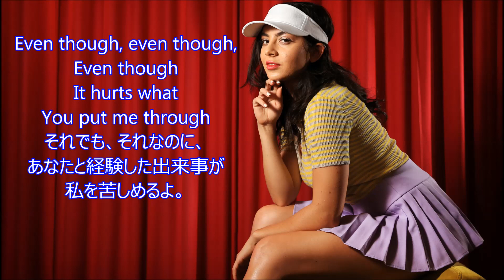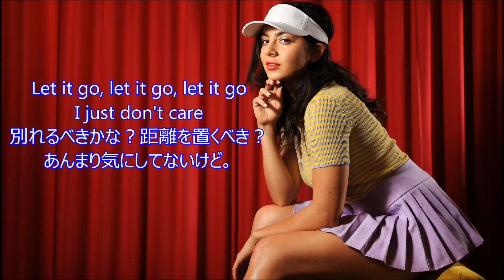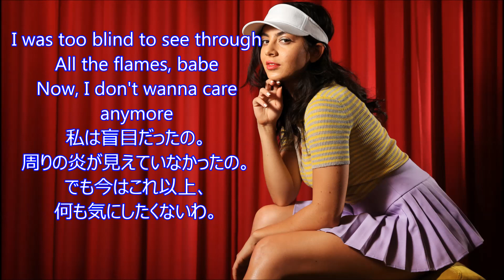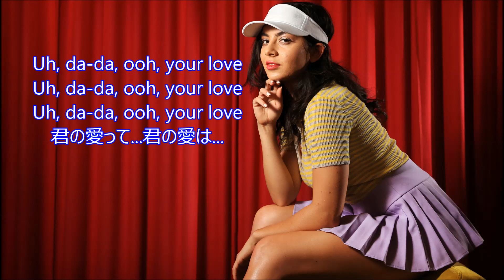洋楽 和訳 Charli XCX - 3am (Pull Up) feat. MØ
3amは午前3時、この時間の電話はわけありだよ。

Charli XCX - 3am (Pull Up) feat. MØ

やっと仕事がひと段落してまた今日から和訳させてもらいます！！
今回はCharli XCXさん、MØさんの3am (Pull Up)を訳させていただきました。

Charli XCXさんの新アルバムが出たのと、そこにMØさん参加の曲があり、
即ダウンロードで仕事の合間に聴いていた曲がこれです。

最近、"別れソングだけど吹っ切れた曲を和訳して欲しい"という
内容のリクエストを数件いただいてたのですが
どうしようかな～と思っていたときにこの曲に出会いました！！
失恋しちゃったという女子は絶対聴いてください。
最後まで聴いたらすっきりすること間違い無しです。

この爽やかな感じと、耳障りの良さがいいですよね。